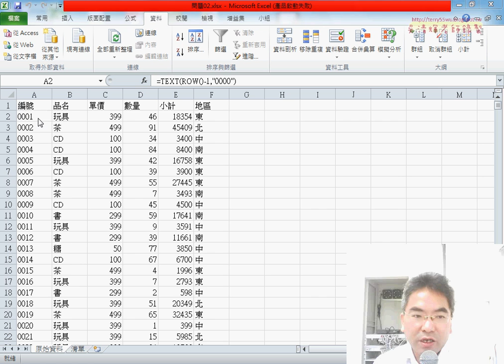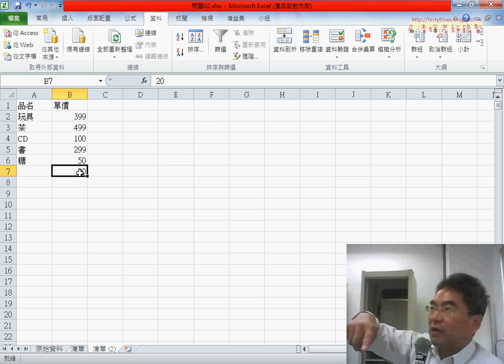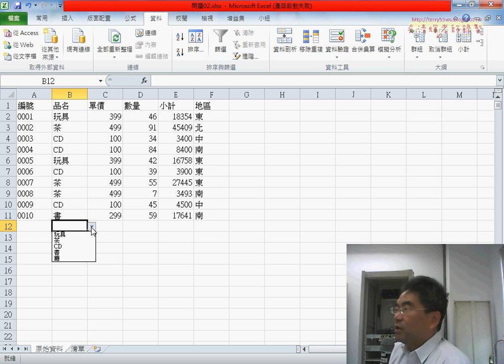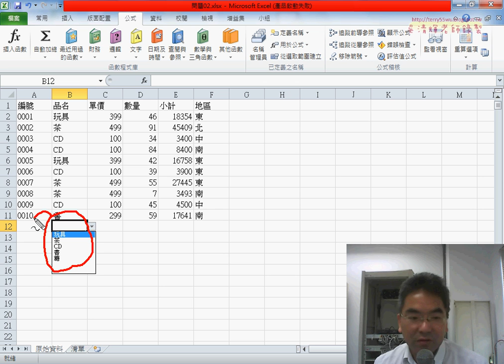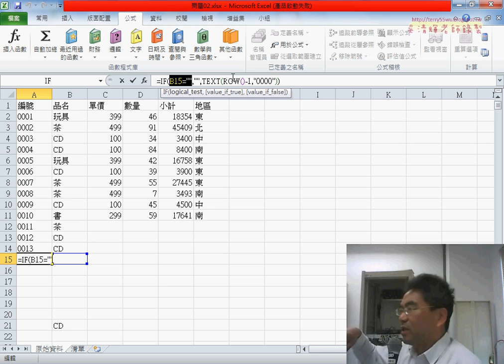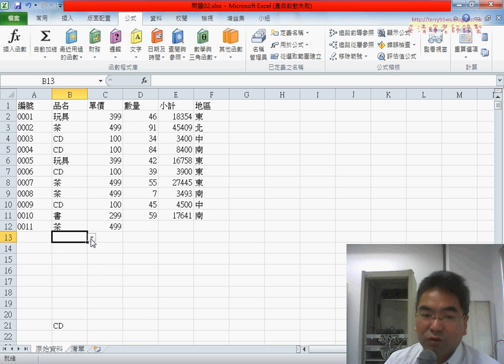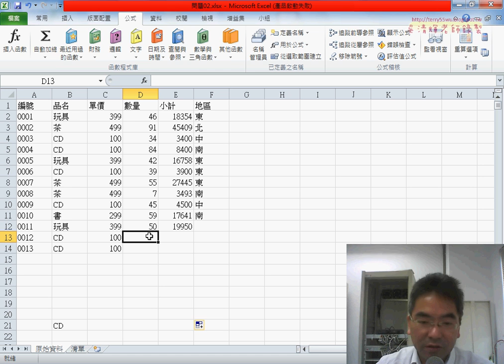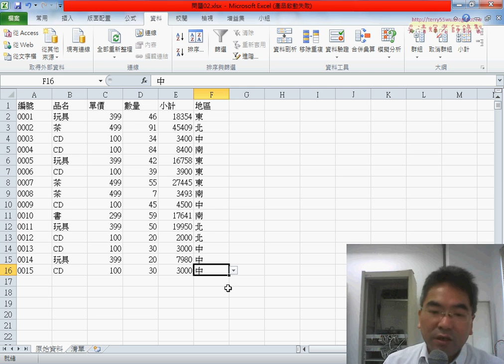02 下拉清單與自動帶出資料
EXCEL VBA大數據自動化進階(2017)第10次上課(問題02編號格式化與表單設計&下拉清單與自動帶出資料&資料保護與避免竄改資料&VBA事件處理自動帶出編號與單價&自動帶出小計&編號規則與表單設計)

上課內容：
01_問題02編號格式化與表單設計
02_下拉清單與自動帶出資料
03_作資料保護與避免竄改資料
04_用VBA事件處理自動帶出編號與單價
05_用VBA事件處理自動帶出小計
06_編號規則與表單設計

課程理念：
1.以循序漸進的方式, 透過詳細的說明和實用的50個Excel VBA範例,

2.進而解說EXCEL與資料庫的結合，甚至將EXCEL當成資料庫來使用，

3.將結合GOOGLE雲端試算表，教您如何將EXCEL函數雲端化與網路化。

上課用書：
Excel VBA一點都不難：一鍵搞定所有報表
作者： Excel Home
出版社：博碩
出版日期：2013/06/26
定價：380元

吳老師  105/5/7